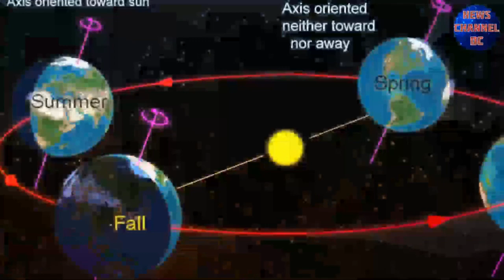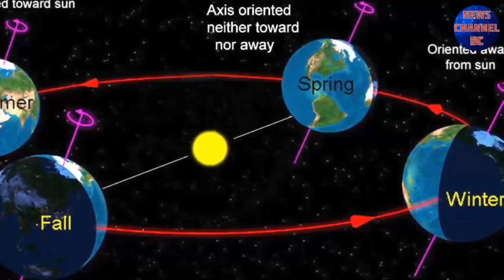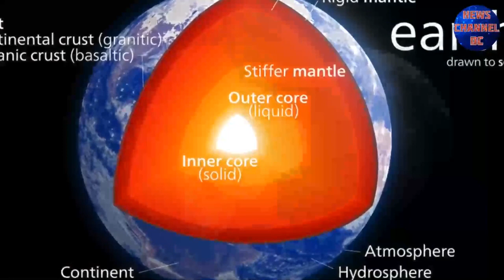Nasa Nibiru Coverup Exposed - Planet X update